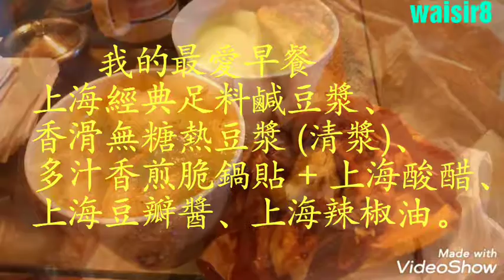🍲我的最愛早餐🍜 🍛上海經典足料鹹豆漿、 香滑無糖熱豆漿 (清漿)、 多汁香煎脆鍋貼 + 上海酸醋、 上海豆瓣醬、上海辣椒油🍜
🍲我的最愛早餐🍜
🍛上海經典足料鹹豆漿、
香滑無糖熱豆漿 (清漿)、
多汁香煎脆鍋貼 + 上海酸醋、
上海豆瓣醬、上海辣椒油🍜
Videoshows